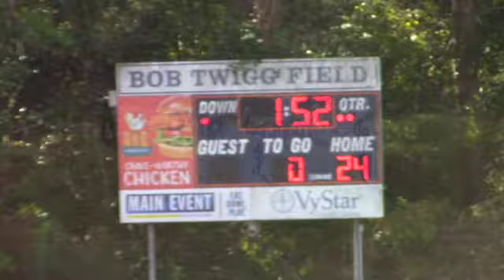RDU 6U vs New Orlean Dolphins Highlights‼️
RDU 6U VS New Orlean Dolphins football highlights.

☀ Relevant Hashtags: football georgia football